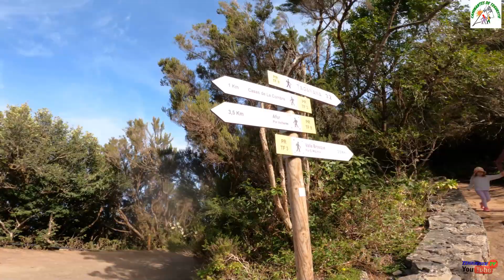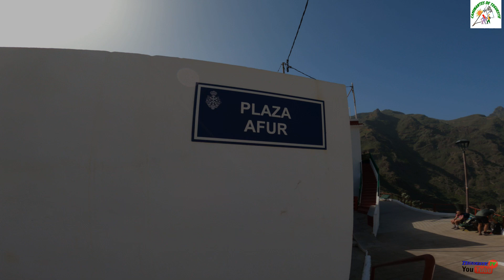CASA FORESTAL AFUR